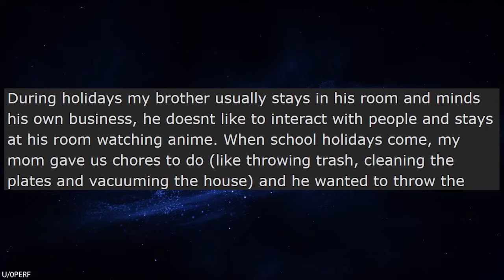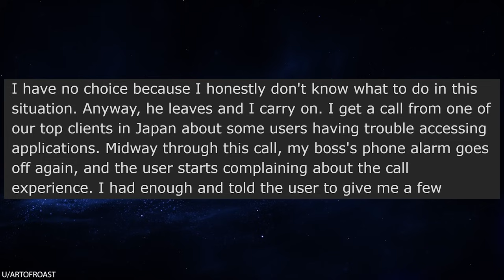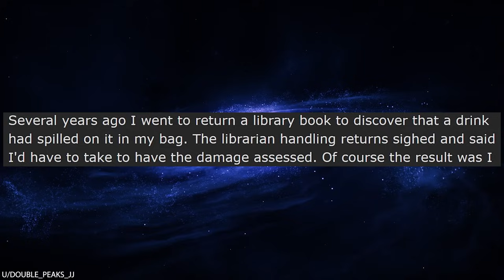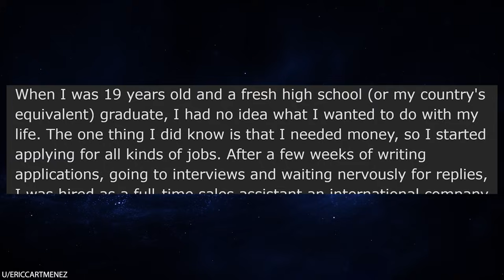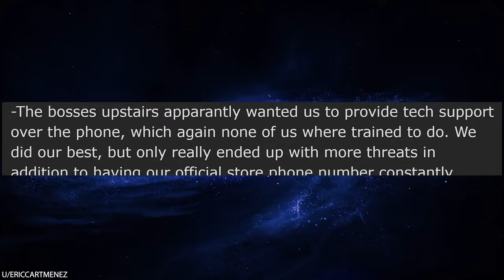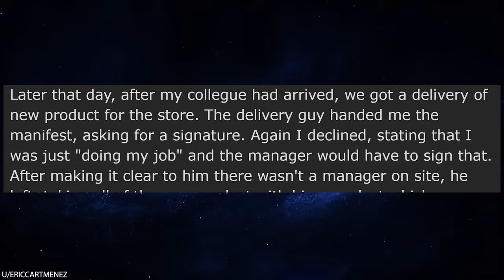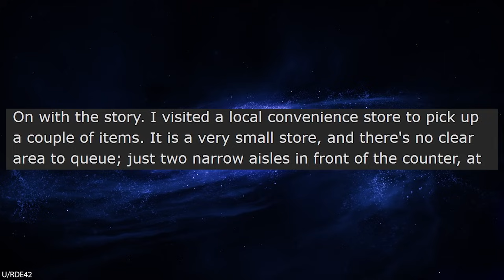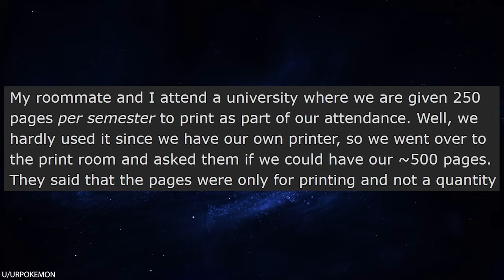r/Maliciouscompliance I Played a Reverse Uno and Fired My Boss!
r/Maliciouscompliance In today's video, a moronic boss tells an employee to never touch his phone... in a high-security facility where phones are banned. Well jeepers, boss, I sure hope nobody reports you for violating our company's ultra-strict phone policy!